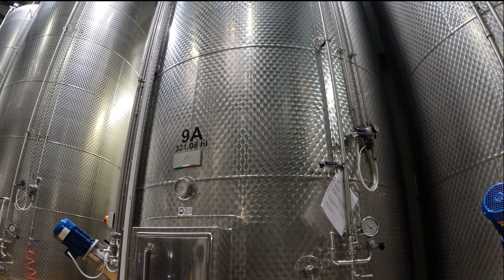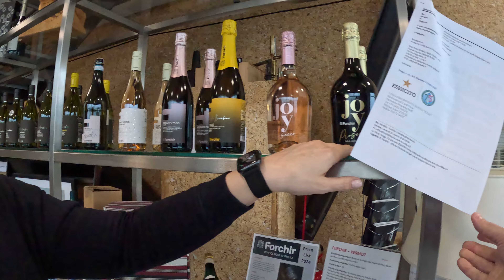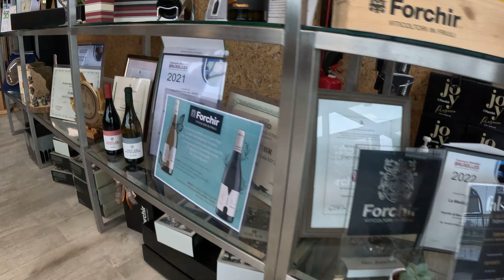A Day at Forchir Vineyard in Friuli | Daniele Vatri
Discover the enchanting world of winemaking with our latest vlog, "A Day at Forchir Vineyard in Friuli." Set against the backdrop of Italy's renowned Friuli Venezia Giulia region, Forchir Vineyard embodies a perfect blend of traditional methods and modern innovation in viticulture. Explore the vineyard through our eyes

Walk with us through rows of lush vines, learn about the unique soil composition, and see firsthand the care that goes into each bottle. Our tour highlights the impressive scale of Forchir's operations, featuring the vast 321-hectoliter tanks that are a cornerstone of their wine production process. 🍇🏞️

Experience the art of wine tasting as we sample some of Forchir's signature wines. Each sip offers insights into the grape varieties and the climatic influences that make Friuli wines truly special. From the crisp, refreshing whites to the rich, nuanced reds, each glass narrates a part of Forchir's story. 🍷🍾

This vlog is not just a journey through a vineyard; it's an invitation to experience the passion and tradition that Forchir Vineyard pours into every bottle. Join us to uncover the craftsmanship and dedication behind some of Italy's finest wines.

Embark on this flavorful adventure with us and discover why Forchir Vineyard is a jewel of Friuli. 🎥🌍

We really appreciate all of your support that inspires us to create more content that you are looking for.